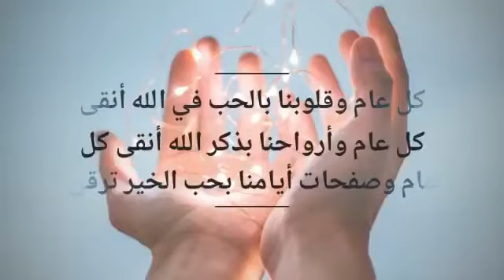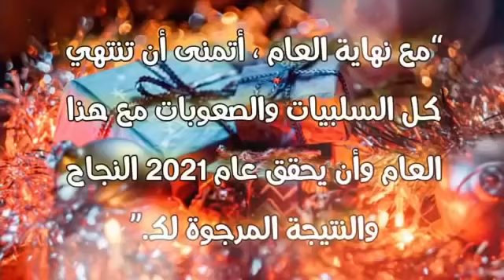Bonne année 2021 à tous